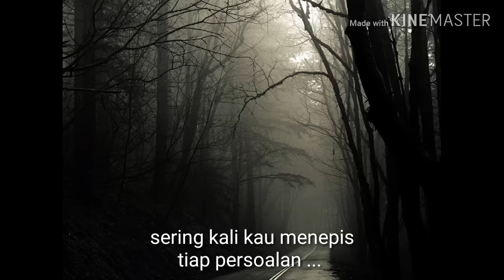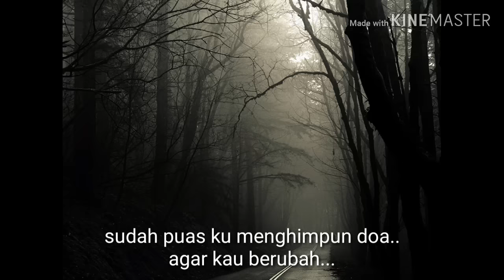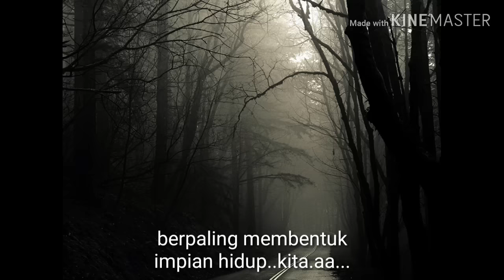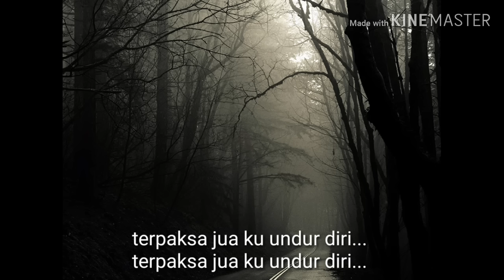Lirik lagu ziana zain "putus terpaksa"